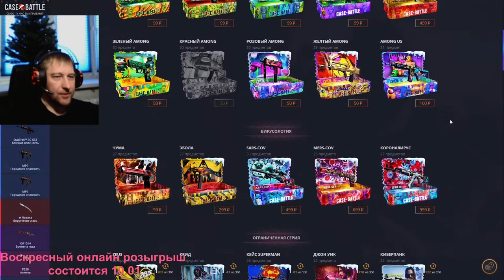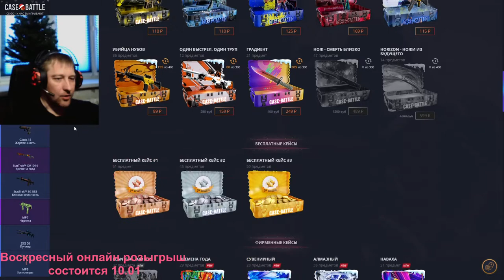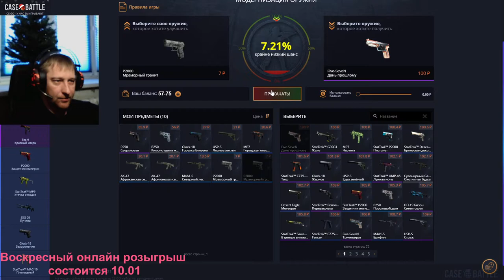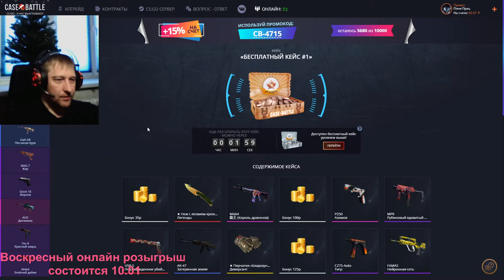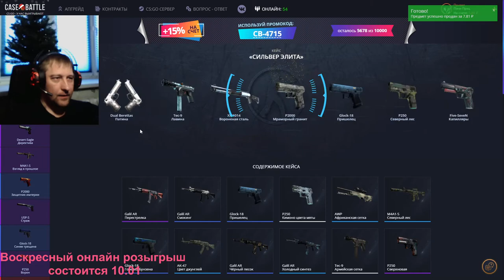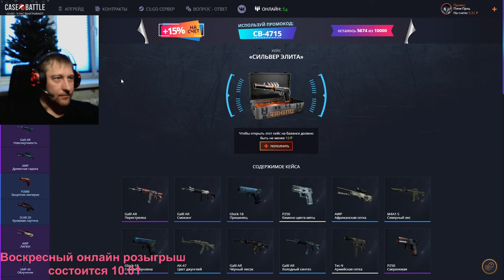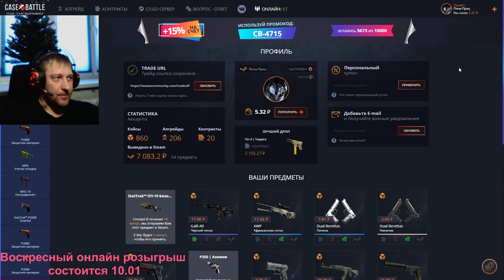Case Battle ► КейсБатл ► Этот Азимов мне? Спасибо 🤩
💰💰💰 Поддержка канала 💰💰💰
💎 10000... Буггагатти
В это воскресенье 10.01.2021, очередной еженедельный розыгрыш:
3 место 🎁 Desert Eagle | Городской щебень Износ: После полевых испытаний
2 место 🎁 Автомат «Галиль» | Сигнал Износ: Прямо с завода
1 место 🎁 MAC-10 | Проклятие Износ: После полевых испытаний

Условия следующие:
2) 👍 📼 и написать комментарий минимум из 5 ти слов
3) Быть на стриме во время розыгрыша
4) Аккаунт без трейд бана (максимальный срок 1 сутки)